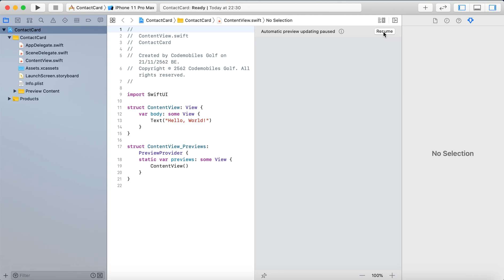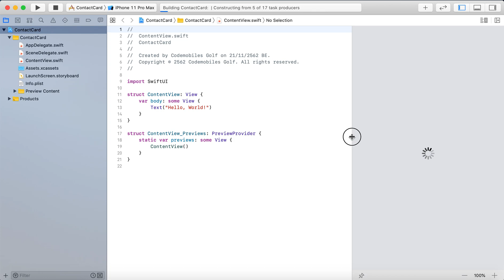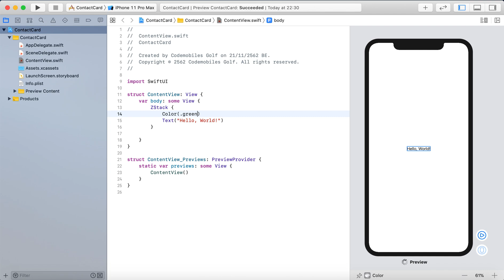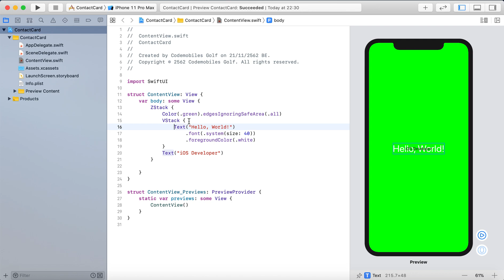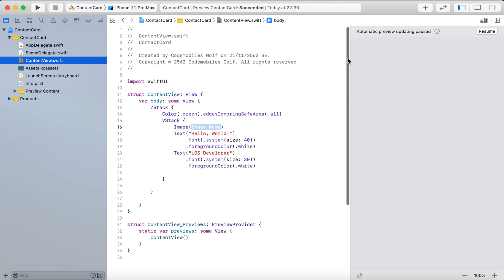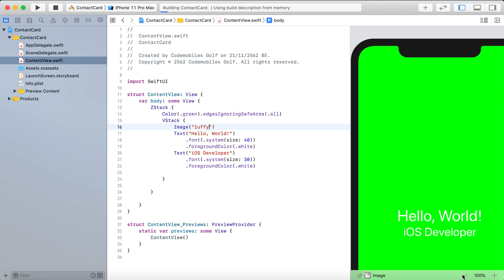iOS Dev : Contact Card with SwiftUI